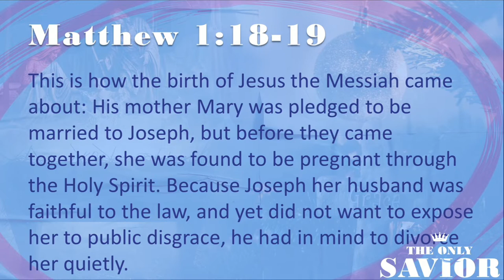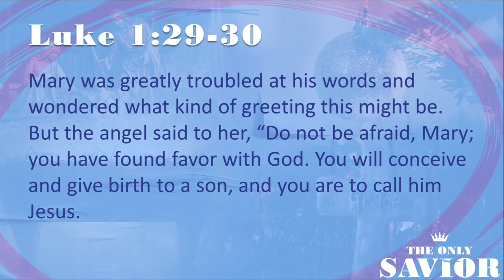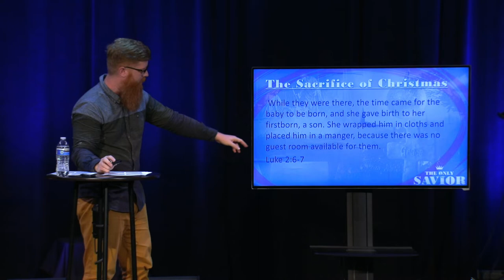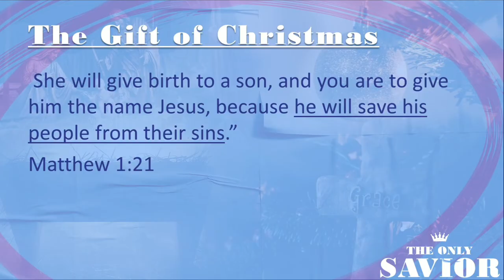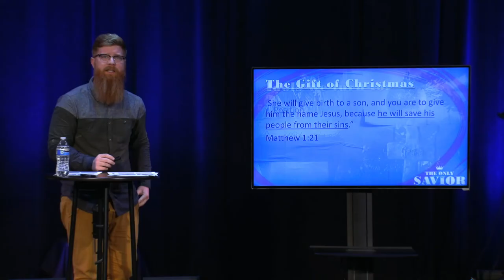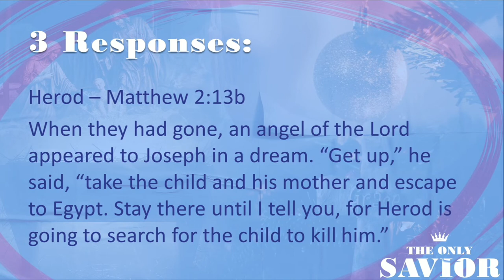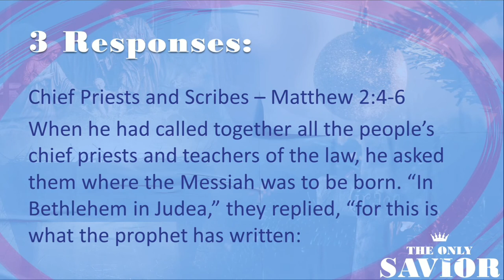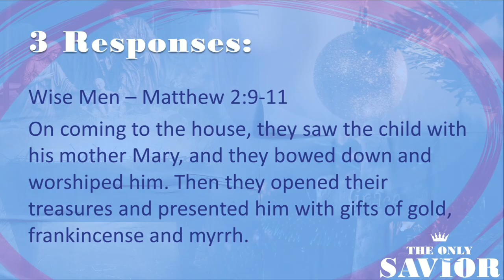Only Jesus Saves | The Only Savior